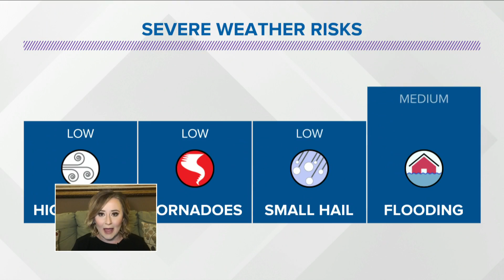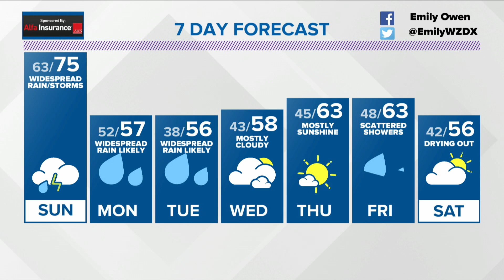Weather Forecast Saturday, February 27, 2021